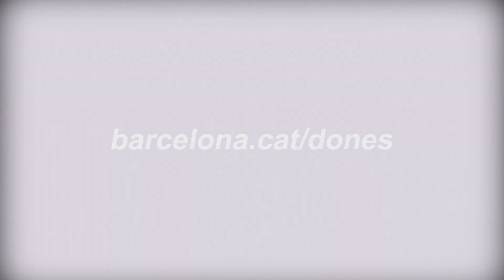Dones: Cicle de cinema "Accions i resistències". Juny - octubre 2016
Un any més us presentem el Cicle de cinema de Dones. La idea implícita de les sessions que us proposem serà reflexionar sobre el protagonisme de les dones en contextos hostils, així com les diverses respostes que elles mateixes han articulat activament davant la intransigència i les barreres dels entorns familiar, socials o culturals.